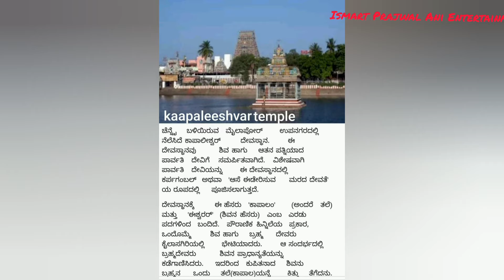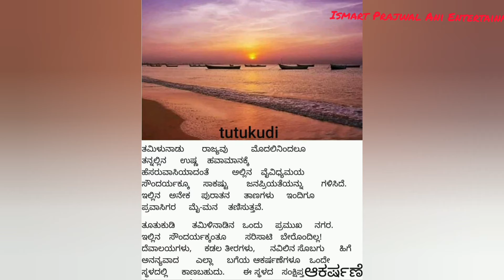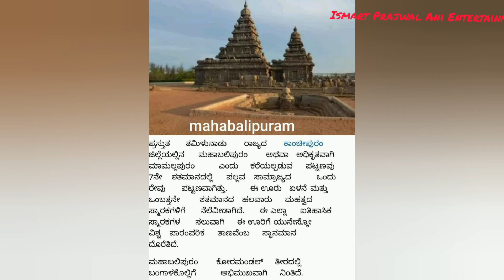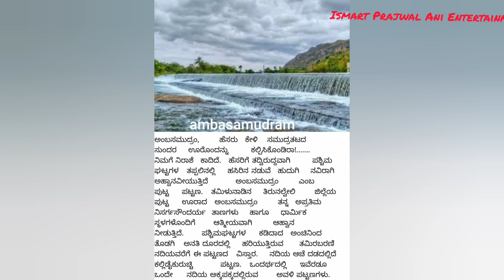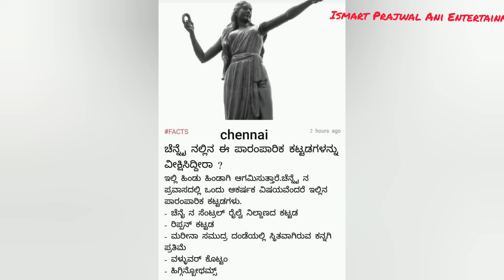Tamil Nadu TN Tourist Places list | Beautiful Attractions Around the Best Historical Places to Visit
YOUR QUARIES-
Background music

Credits:

Divine_Life_Society.mp3